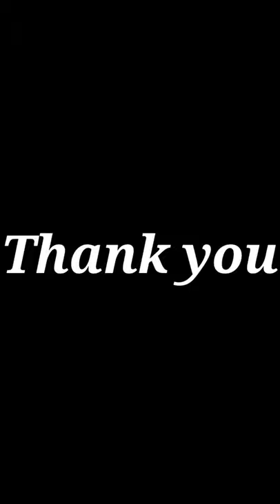The Orbis School - Karate - Stepping Thus Kick